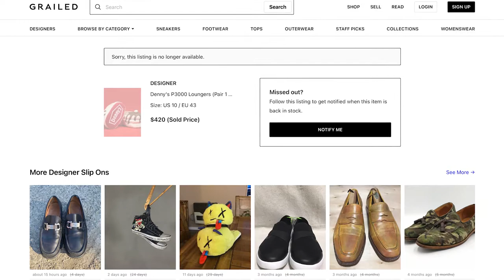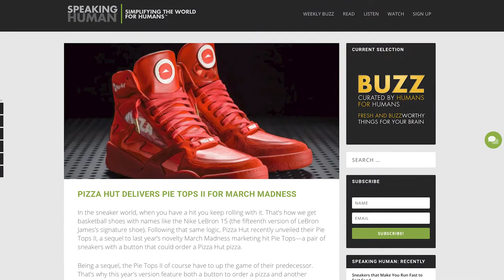Food Branding & Collaborations That Make an Impression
Weekly Brand Buzz: April 19th, 2021
This week the BUZZ features Denny's, McDonald's with BTS, & Carl's Jr and Hardees.

Watch each short episode and get fresh BUZZ from the world of marketing and beyond. Presented by Speaking Human—where marketing and pop culture collide. Visit SpeakingHuman.com for more human content and to explore our extremely human universe.